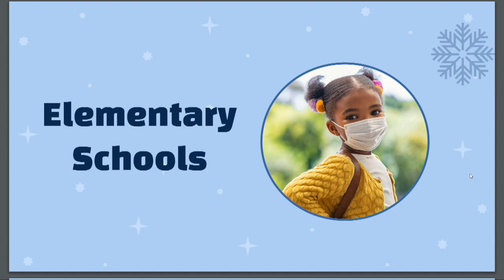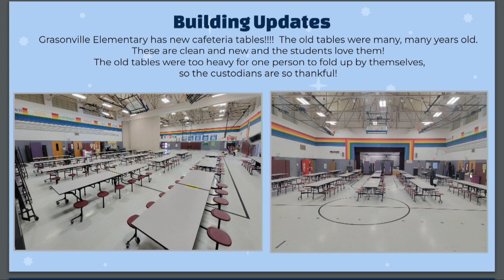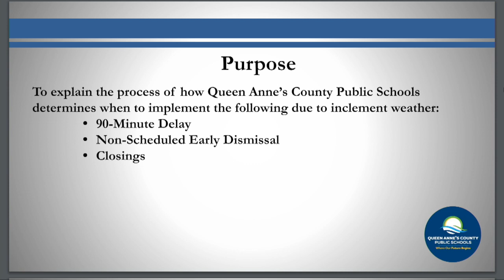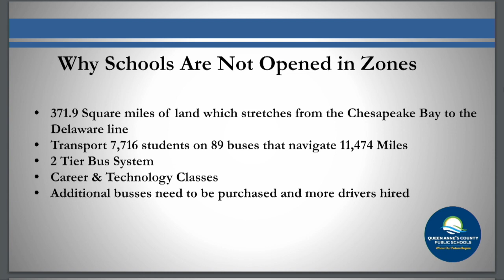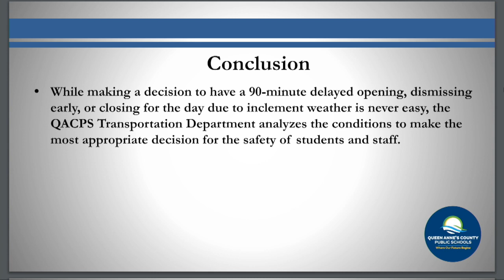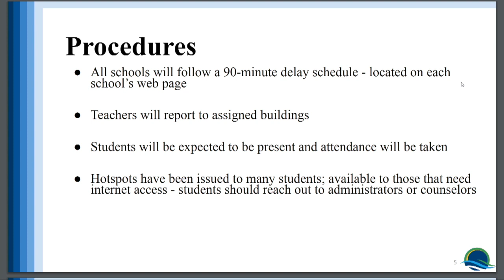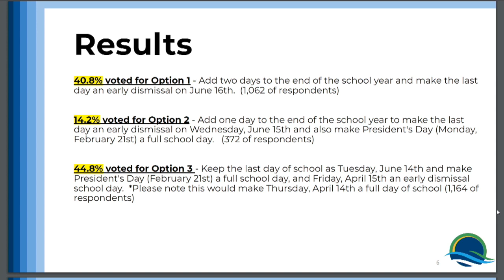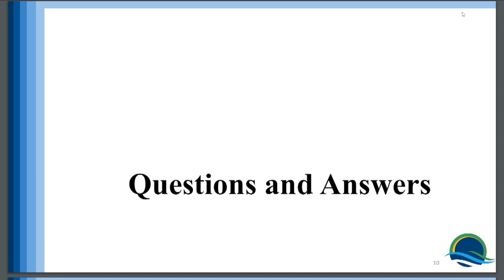QACPS Board Meeting Feb 2 2022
February 2nd, 202 Board Meeting.
Various presentations and reports, calendar updates.